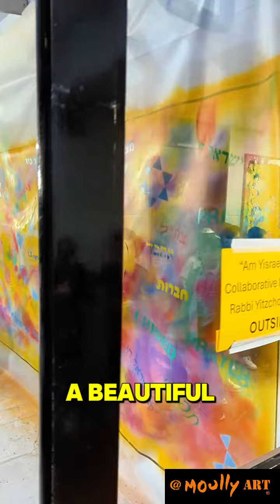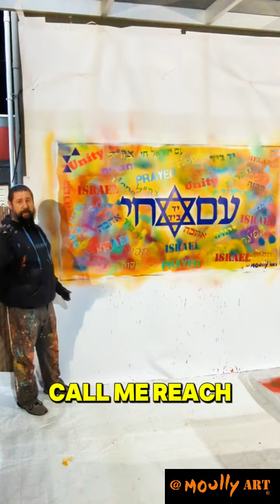Create Murals for Israel with Moully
Shalom friends
since October 7th we all want to do something to share our light with our brothers and sisters in Israel.
I have a new initiative working with schools in North America creating a mural that we can send to a sister school in Israel.

We're doing an Am Yisrael Chai mural, you can see two of them why
this one is staying here in school and this one is going to a school in Israel.

and here is a beautiful
Am Yisrael Chai mural in the making, we're halfway through the kids are doing an incredible job this is the one that is staying here in HAFTR.
and this one is going to a school in Israel.
You have the opportunity to make one of these.
 call me, reach out and let's make a beautiful mural together to send to a sister school in Israel.
Am Yisrael Chai!!